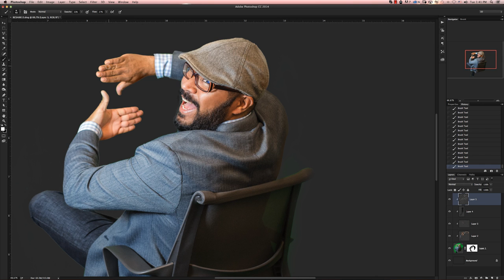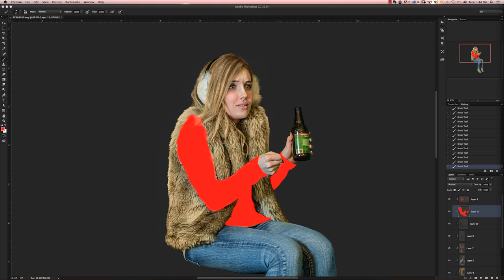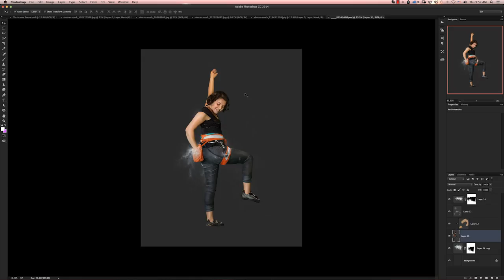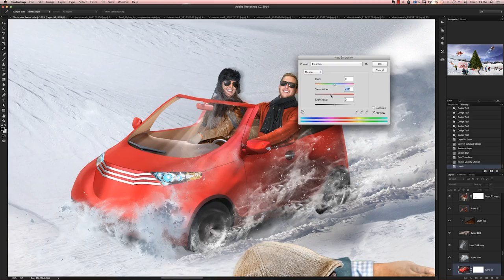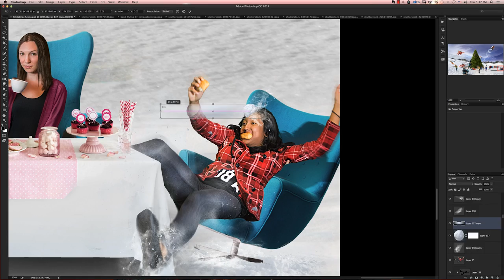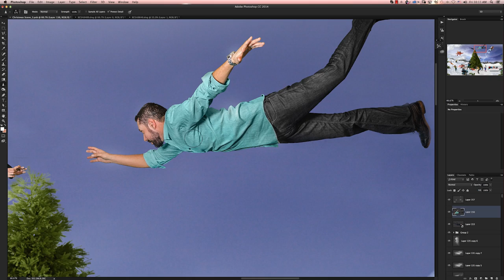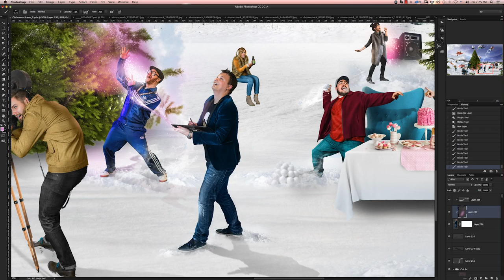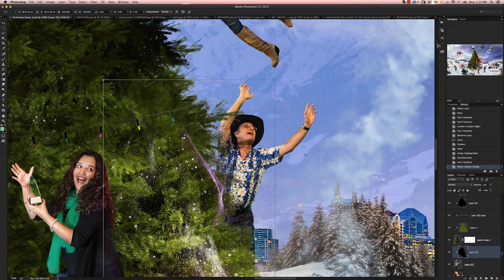Experiences For Mankind Holiday Card Time-Lapse Video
Everyone at EFM is like a snowflake – unique in their own way. From singers to climbers and ice queens to flying pirates, this year’s holiday card truly captures the spirit of collaboration.

Season’s Greetings from EFM’s magical winter wonderland.

CREDITS:
Associate Creative Directors: Dylan Jones & Chris Leon
Photographer: Ed Garcia
Graphic Designer/Photoshop Artist: Alex Koshelkov
Video Editor: Mike Montemarano
Copywriter: Ronnell Morris